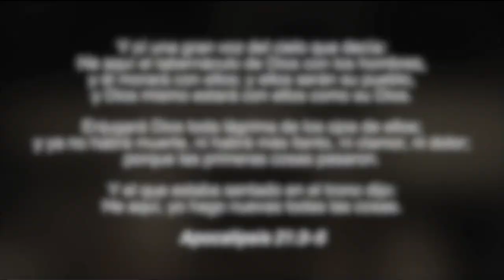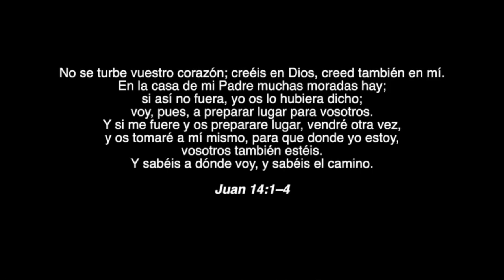a day to remember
this video was my grandma, that she had cancer. She bassed away on october  30 2018. This video is dedicated to all of her family,friends, and her husband.